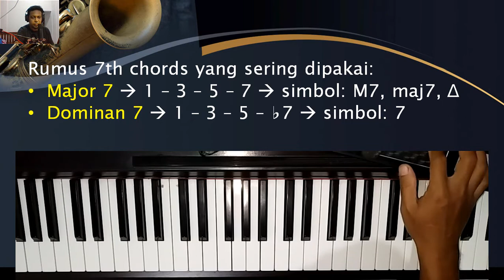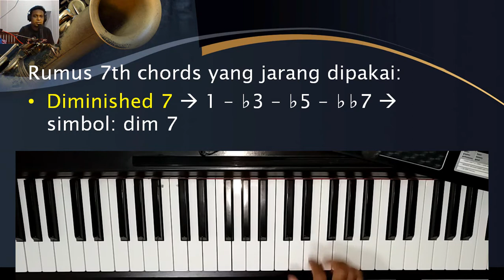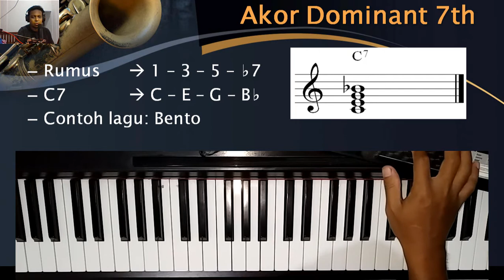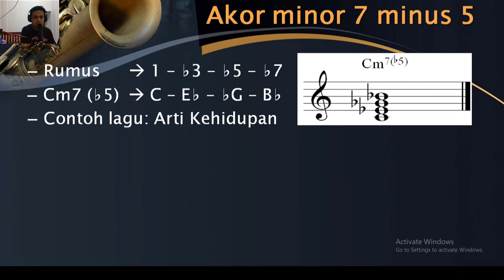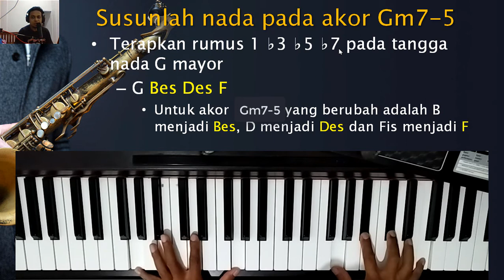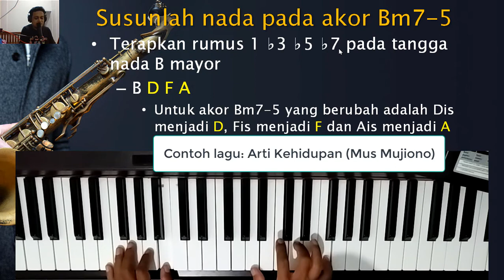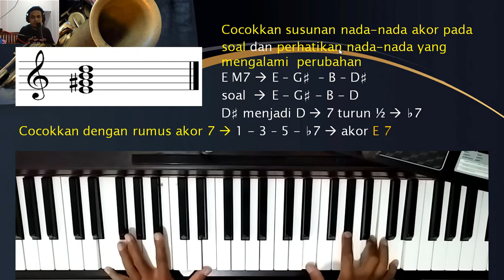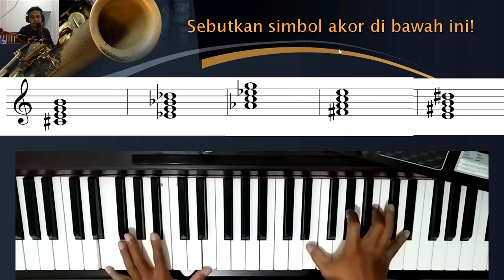Akor-akor 7 (seventh chords) -- Teori dan Praktik dengan Keyboard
Video ini membahas akor-akor 7 atau 7th chords secara teori maupun praktik menggunakan keyboard/piano.

Level suara video ini mungkin kurang keras di beberapa perangkat. Untuk video dengan level suara yang lebih keras, klik pada